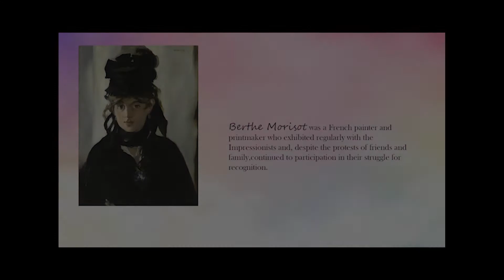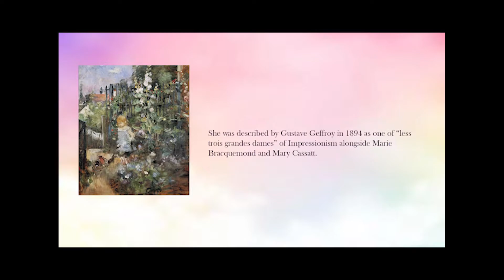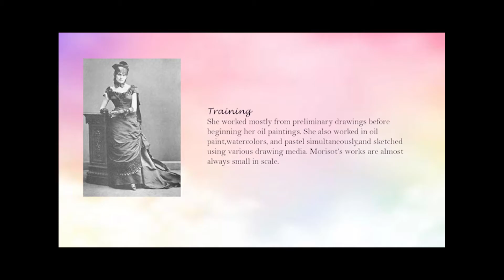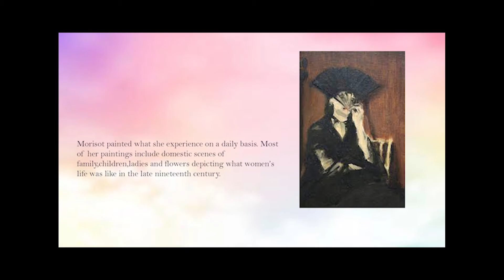Berthe Morisot | Biography | Art style | Achievements | Paintings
Hey ! Love to see you here in this video I have shared some beautiful and wonderful paintings of a famous artist Berthe Morisot. So, I wish you all enjoy this video and I hope her paintings may inspire you in Life, GOOD DAY.